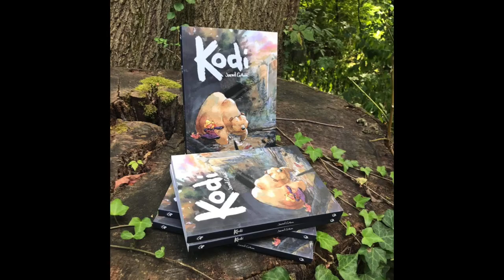Coffee Maker in Gouache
Hello Art-family,
Last week to sign up for my gouache still life class starting next week!
Thanks everyone for watching. This is just a sped up version of a demo I did for a gouache class I taught recently.
happy sketching,
Jared